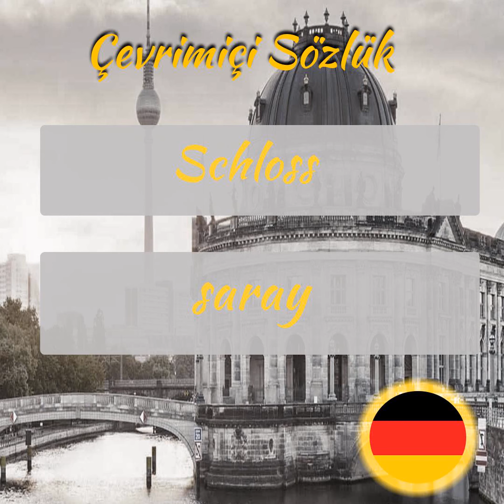Almanca Öğreniyorum - Sesli Şekilde Almanca Kelime Ezberleme - Part 22